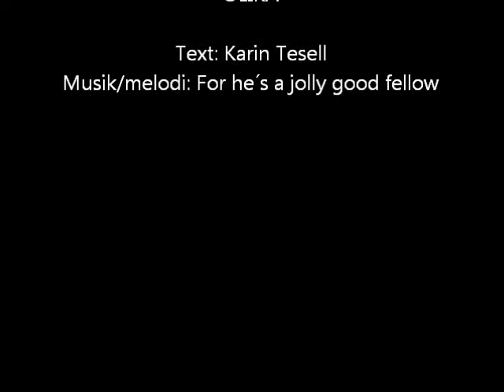Karin - Olika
Olika - Skriven av Karin Tesell till World Downs Syndrome Day och Rocka Sockorna 21/3 2017.
"Olika" handlar om att vi alla är olika, och att det är bra. Vi måste alla acceptera och respektera våra olikheter.

Playwood Productions